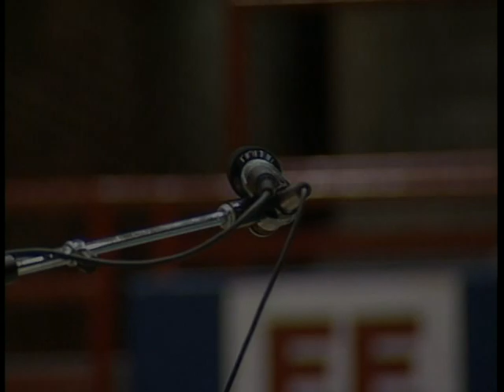(Catholic) Father Benedict Groeschel vs. (Protestant) Eucharist Debate #2 of 4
Debate on Eucharist